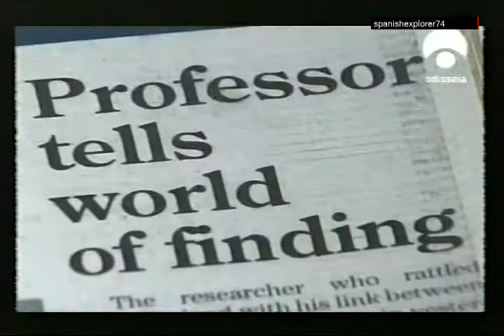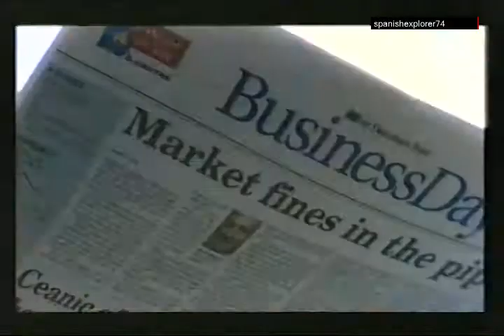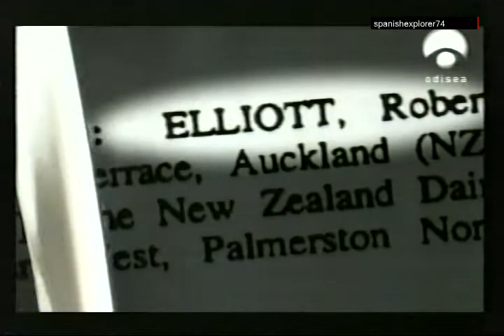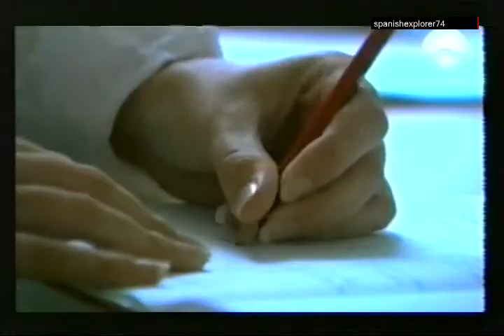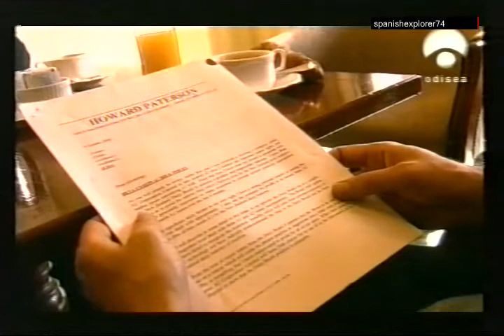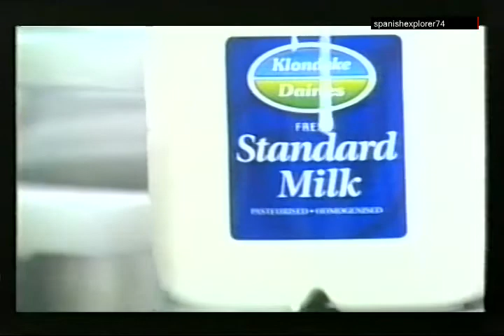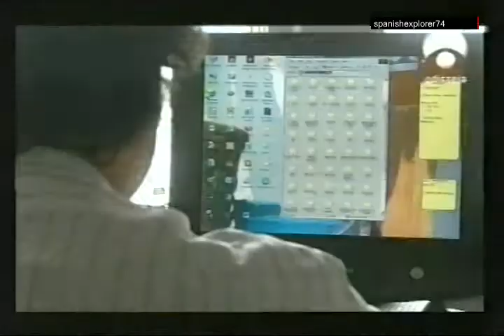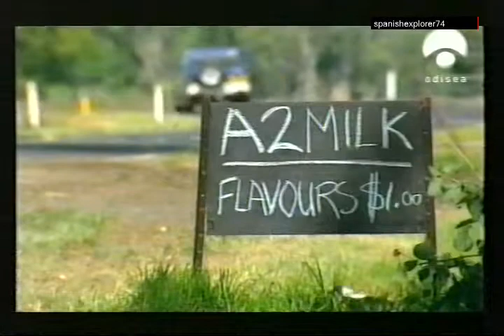DOCUMENTAL: "¿Es la leche perjudicial? (2003)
Hay dos tipos de leche, A1(la mayoritaria) y A2. Algunos científicos, asociados a un avezado empresario que produce A2, afirman que la A1 es perjudicial para personas que sufren diabetes o enfermedades cardiovasculares. Aparentemente la correlación de datos de las poblaciones donde se consume la leche A1 y ciertas enfermedades parece indicar que es cierto, pero se hicieron numerosos ensayos con resultados contradictorios. La ciencia no puede probar todavía nada pero parece que algunos estudios, incluso los de la propia industria de A1, sugieren que la A1 podría ser perjudicial. No obstante es difícil esclarecerlo por los intereses económicos implicados y las presiones de la gran industria láctea.